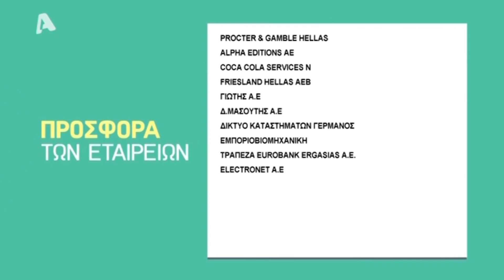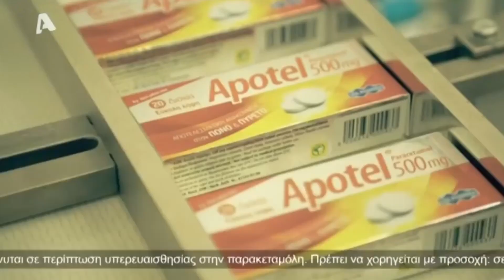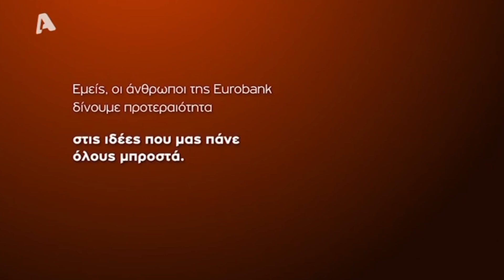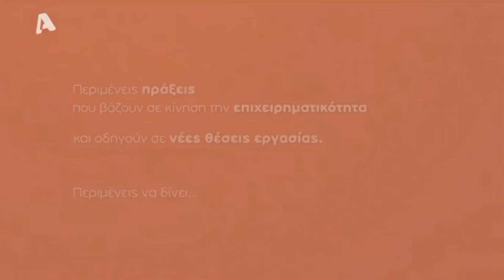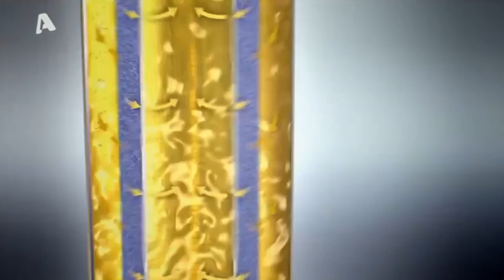ALPHA - Διαφημίσεις - Χριστούγεννα 2015 [Μέρος 1ο]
•Σε αυτό το εορταστικό πακέτο διαφημίσεων βλέπετε..

0:00 - Τέλος πρόγνωσης του καιρού
0:07 - Προσφορά Των Εταιρειών
0:11 - Διαφήμιση για την συμμετοχή στο παιχνίδι των τετραγώνων (Στην εκπομπή Ελένη)
0:53 - Διαφήμιση Apotel
1:31 - Διαφήμιση Νουνού
1:48 - Διαφήμιση Μασούτης
2:14 - Διαφήμιση Ένας Άλλος Κόσμος στα Village Cinema
2:29 - Διαφήμιση My Market
3:02 - Διαφήμιση Elvive από την LOREAL PARIS
3:29 - Διαφήμιση ΓΙΩΤΗΣ Τούρτα
3:47 - Διαφήμιση Eurobank
4:24 - Διαφήμιση ΒΕΡΟΠΟΥΛΟΣ
4:53 - Διαφήμιση ΣΚΡΑΤΣ
5:14 - Διαφήμιση EKO
5:32 - Διαφήμιση Oral B
5:53 - Διαφήμιση Α.Β Βασιλόπουλος
6:36 - Τρέιλερ Εκπομπής "Αλ Τσαντίρι"
7:19 - Διαφήμιση Nescafe Dolce Gusto
7:34 - Διαφήμιση Πλαίσιο
8:01 - Διαφήμιση 7 Μέρες TV
8:17 - Διαφήμιση Φέτα Ήπειρος
9:02 - Διαφήμιση ΕΛΟΜΑΣ